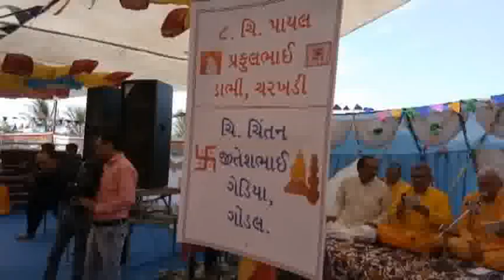સર્વ જ્ઞાતિય સમૂહ લગ્નોત્સવ મહોત્સવ, રચનાત્મક સેવાકીય કાર્યો કરનાર ગાયત્રી પરિવાર ગોંડલ (Part 01)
શ્રી ગાયત્રી માનવ સેવા ટ્રસ્ટ, ગોંડલ
રચનાત્મક સેવાકીય કાર્યો કરનાર ગાયત્રી પરિવાર આયોજીત પ્રથમ ૧૫ સર્વ જ્ઞાતિય સમૂહ લગ્નોત્સવ મહોત્સવ તા.૧૧.૨.૨૦૧૮ રવિવાર

shanti kunj
shantikunj darshan
rushi chintan gujarati
shantikunjvideo
shantikunj video
haridwar

સમુહ લગ્નોત્સવ,સમુહ લગ્નોત્સવ ગોંડલ,જૂની ભાતીગળ સંસ્કૃતિ પરંપરા મુજબ લગ્નોત્સવ,લગ્નગીત,લગ્ન ગીત,લગ્ન ગીતો,સમૂહલગ્ન,લગ્ન ની સિઝન,ગુરુ નો સત્સંગ,સત્સંગ,પ્રાચીન લગ્નગીત,ગુજરાતી લગ્નગીતો,સર્વ જ્ઞાતિ સમૂહ લગ્ન,લગન ગીત,લગનનાગીત